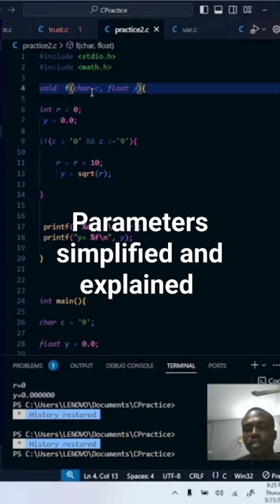Parameters in programming